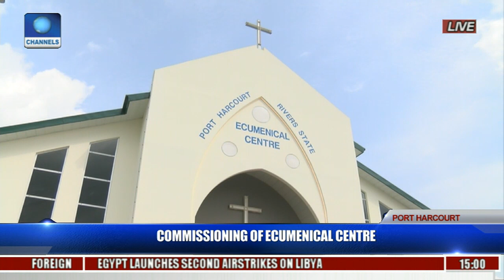Commissioning Of Ecumenical Centre Pt. 11